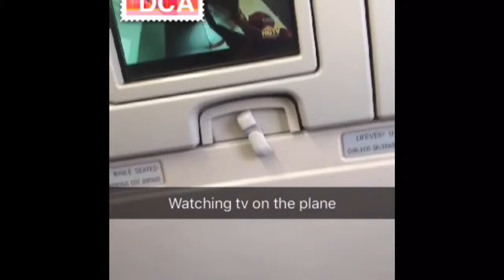Disney Vlog-Short 1 Day Vacation part 1-Episode 1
Here is Part1 of a short one day Disney Vacation, at Magic Kingdom and Epcot in November 2015! Hope you enjoy!

"Where Disney Vacations Can Come True"